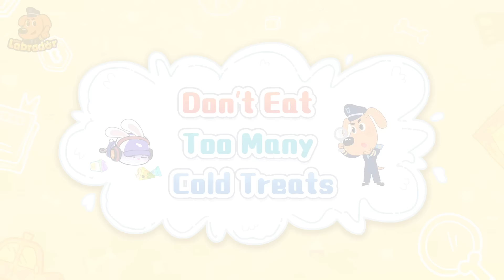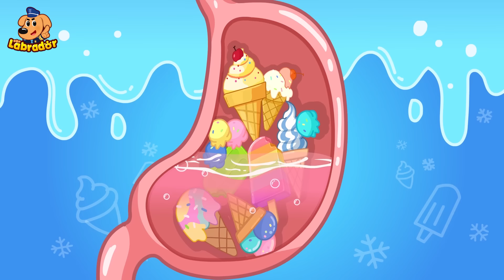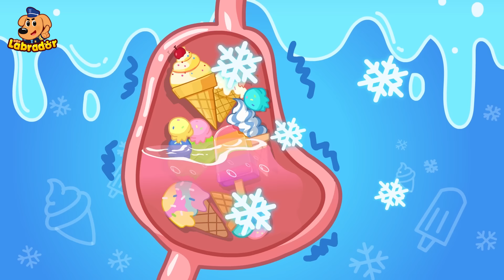Be Careful of Cold Food | Healthy Eating Habits | Kids Cartoon | Sheriff Labrador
Kids, cold treats are delicious, but you shouldn't eat too much at once.
If you eat too much of them, you might get a tummy ache or diarrhea. You might even vomit or get a fever, which is not good for your health. Remember, don't eat too many cold treats !
Learn safety tips with Sheriff Labrador cartoon.

The Sheriff Labrador series helps children to:
★ Think Independently
★ Exercise Logical Thinking
★ Develop Teamwork
★ Explore the World